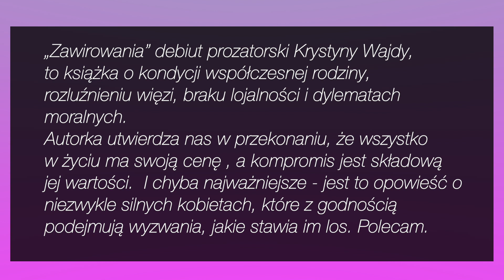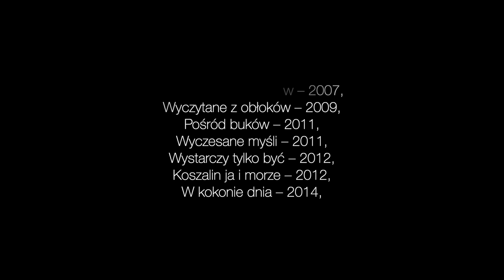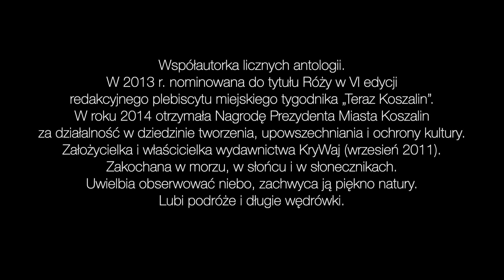Kultura Bliżej Ludzi odc.3 - Spotkanie autorskie z Krystyną Wajdą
W ramach cyklu "Kultura bliżej ludzi" zapraszamy na rozmowę online z Krystyną Wajdą, autorką powieści "Cena zauroczenia", "Zawirowania" oraz "Chcę znowu się śmiać". Rozmowę prowadzi dyrektor MDK Rumia Agnieszka Skawińska.